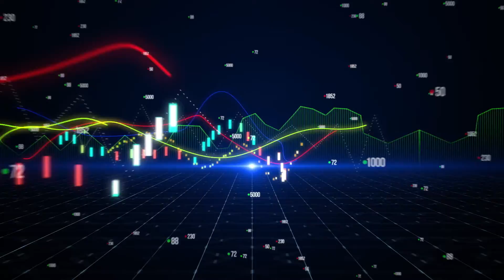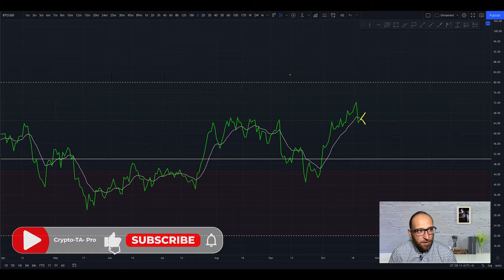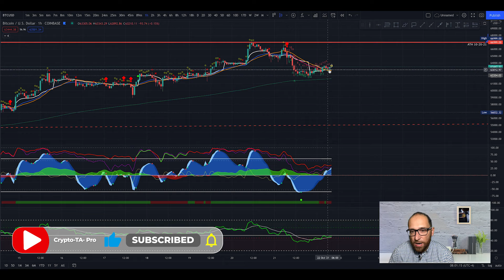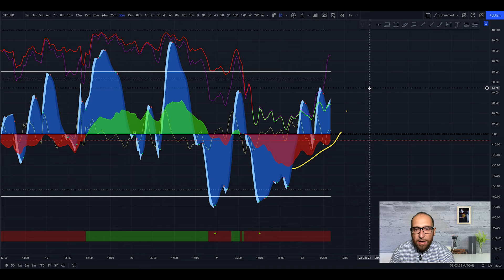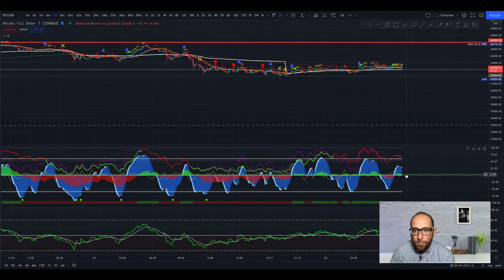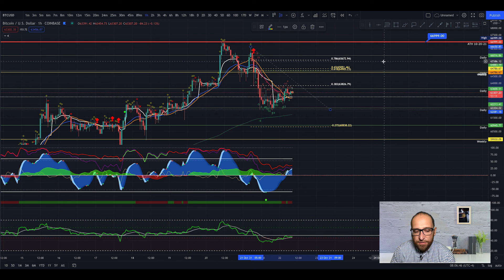🚨 BITCOIN UPDATE! WAITING FOR A CORRECTION?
In this video, we will discuss the price of Bitcoin, Ethereum and the rest of the altcoin and cryptocurrency markets.